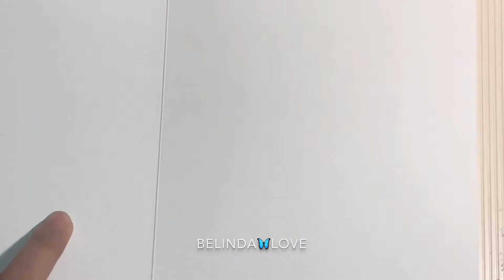HOW TO MAKE A HOUSE POP UP CARD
Here is a quick video tutorial of how I make a Pop Up House card using A4 size card stocks. Simple and Easy. I love making cards with interactive content like a house that pop up. This card is good to make and be given to friends or family who’s moving houses or bought a new house or just making projects about houses.